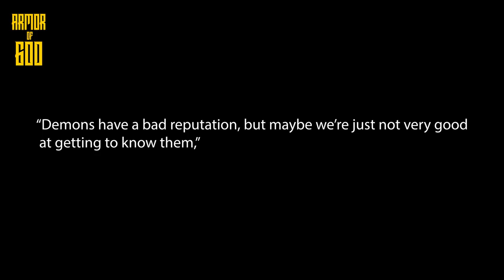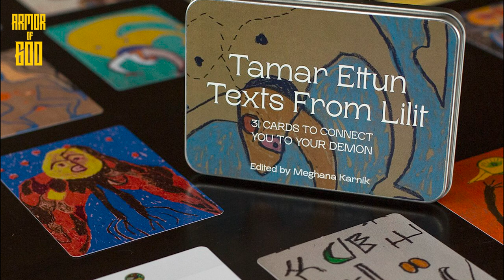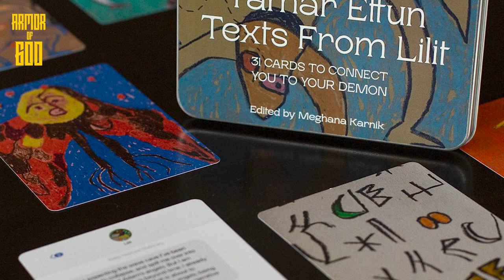The Demon Lilith: Demon Summoning in Minnesota